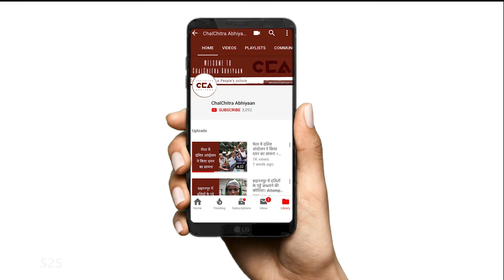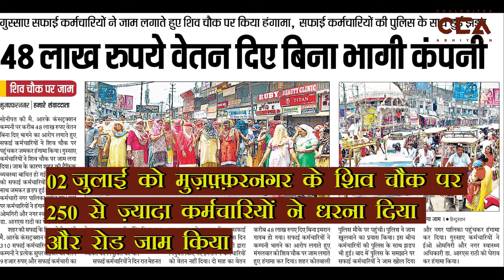310 सफ़ाई कर्मियों के 48 लाख रुपये लेकर ग़ायब कम्पनी l Company Cheats Cleaners for Rs.48 lakhs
यू.पी के मुज़फ़्फ़रनगर ज़िले के 310 सफ़ाई कर्मचारियों को ठेके पर एक कम्पनी ने काम पर रखा था। कर्मचारियों को पिछले 2 से 3 महीनें की तनखाएँ नहीं मिली थी और कम्पनी के प्रतिनिधि ग़ायब हो गए। कर्मचारी मुख्य रूप से दलित महिलाएँ हैं। वह पिछले कई दिनों से विरोध प्रदर्शन कर रही हैं लेकिन उनका कहना है कि ज़िला अधिकारी भी इनकी मदद नही कर रहा है। कम्पनी ने उन्हें महीने के 8 हज़ार रुपए देने का वादा किया था।
310 Sweepers who were hired on contract basis by a company in Muzaffarnagar district in UP have been robbed of two to three months salary by the company. The employees, mostly Dalit women, weren't paid their salaries by the company, some for two months and some for three, and now representatives of the company have disappeared. The sweepers have staged protest demonstrations demanding that they be given justice, but they claim that the District Magistrate of Muzaffarnagar has also not given them a fair hearing. The company had promised them a monthly salary of Rs.8000.